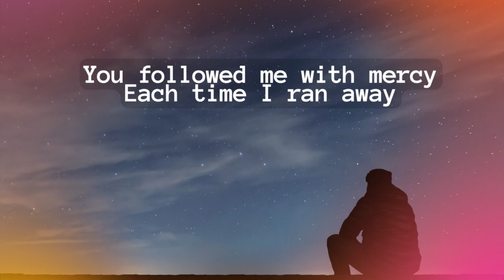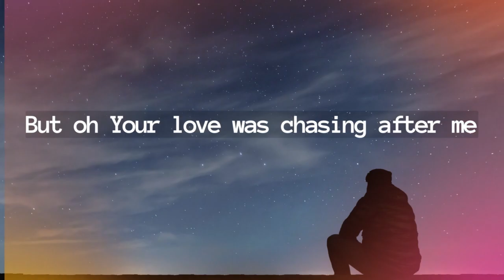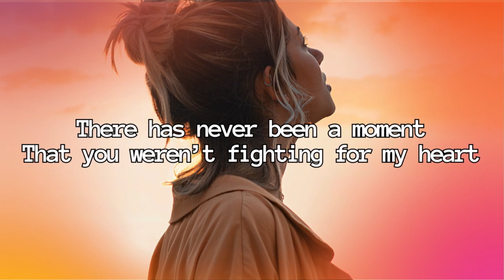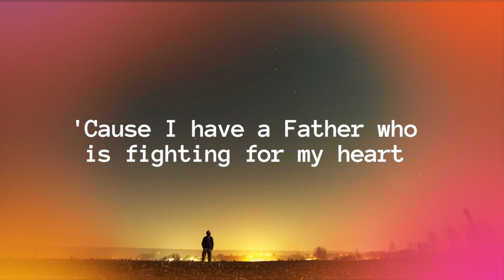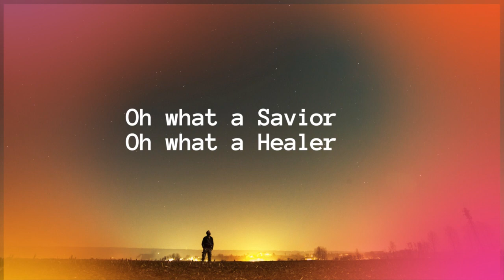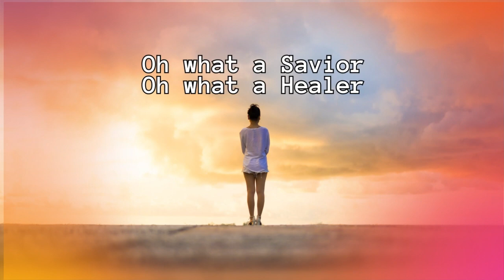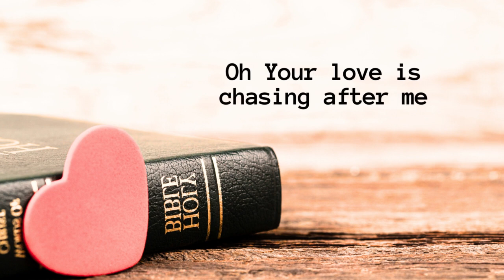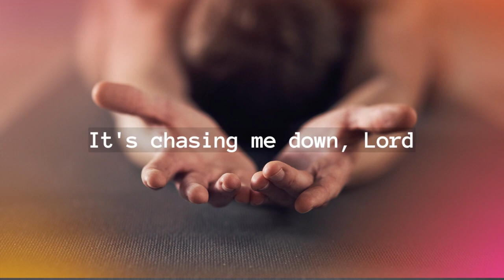Fighting For My Heart (Lyrics) - Noel Robinson & Philippa Hanna - Your love keeps chasing after me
Fighting For My Heart
Song by Noel Robinson & Philippa Hanna

Lyrics:

Verse 1

I tried to numb the pain
And cut off from my heart
I tried to hide the hurting
And cover up the scars
But oh Your love
Was chasing after me

Verse 2

When I thought I was worthless
A stranger to Your grace
You followed me with mercy
Each time I ran away

Chorus

Even if I go to the highest place
Or sink to my knees and hide my face
I cannot out-run I can’t escape
Your love chasing after me

Your love keeps chasing after me

Verse 3

As I lift my hands to worship
I bare to You my scars
There has never been a moment
That You weren’t fighting for my heart
Your love
Is chasing after me

Chorus

Bridge

Never abandoned
Never rejected
I have a Father
Who is fighting for my heart
What a Savior
What a Healer

Chorus

Bridge

Never abandoned
Never rejected
What a Savior
What a Healer

Chorus

Interlude

You're chasing me down Lord
Your love keeps chasing

Interlude

Chorus

Your love is chasing after me